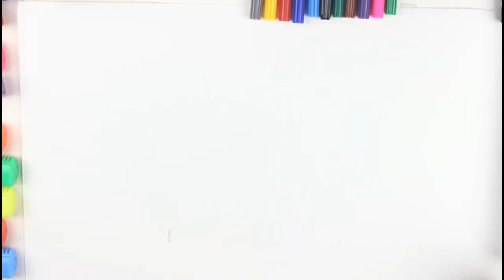How to Draw Cosmetics Makeup | beauty tools for kids | Coloring Pages for Kids